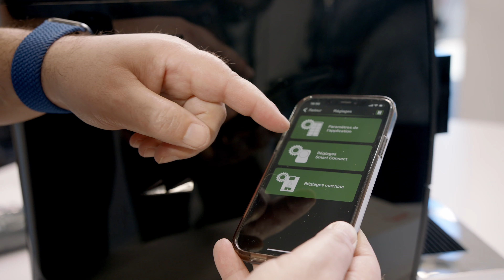La machine à café JURA ENA 4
Voici notre présentation de la nouvelle machine expresso automatique de Jura, la Ena 4